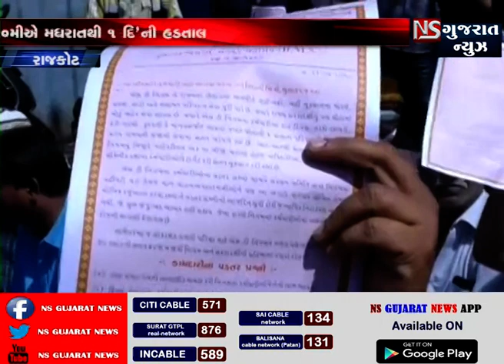આજે મધરાતથી થંભી જશે ગુજરાત એસ.ટીના પૈડાં જુઓ શુ છે કારણ ??? || NS GUJARAT NEWS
આજે મધરાત થી થંભી જશે ગુજરાત એસ.ટીના પૈડાં  જુઓ શુ છે કારણ